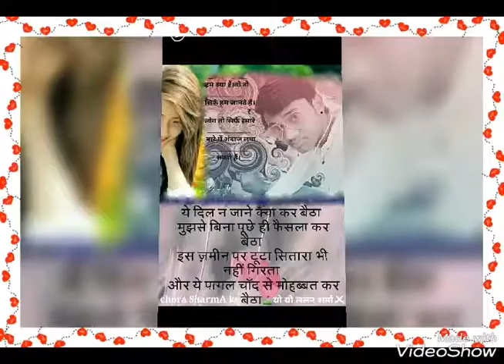New whatsapp videos.com south film sexxy film Hindi film Yo Honey singh video.com ShaRmA BoY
Breakup_New_Version_Whatsapp_status_video_very_sad_emotional_30_second_status_vi